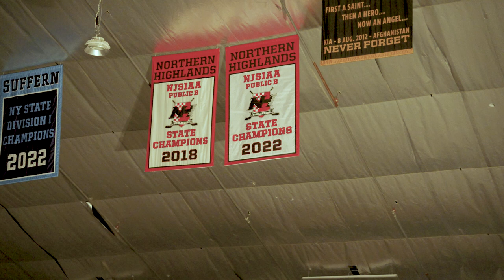NORTHERN HIGHLANDS VS RIDGEWOOD | BANNER NIGHT | Clanko Media 2022 | [HD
NorthernHighlands hockey dropped the banner from the rafters for their 2022 State Championship!

Join us this year as we follow the 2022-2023 Northern Highlands Hockey Team!

Since the release of its critically acclaimed debut documentary "Unstoppable" in 2020, the follow up smash hit "Last One Standing" in 2021 and the new “Game for the Ages” docuseries in 2022, ClankoMedia has become a top channel for hockey content and documentary-style productions. Our vision is to create in-depth content that tell the inside stories that make these moments so special, all through a unique player-driven perspective.